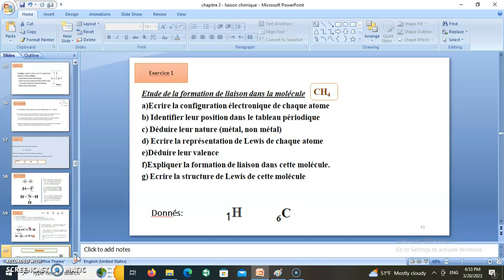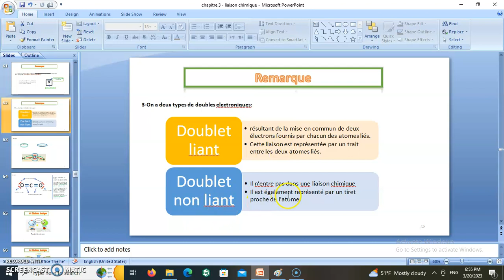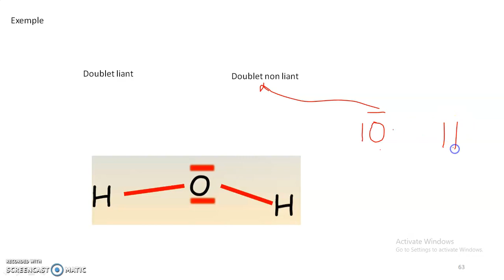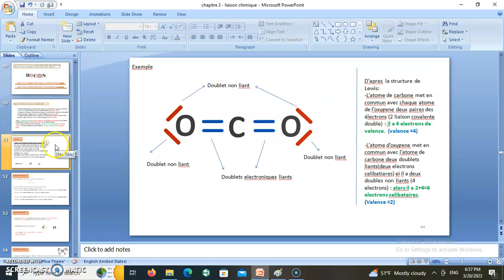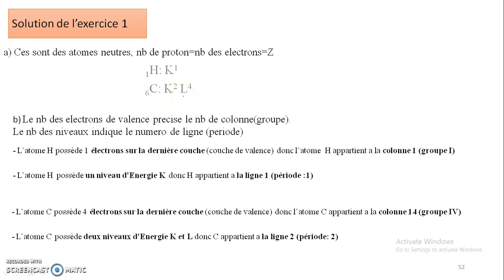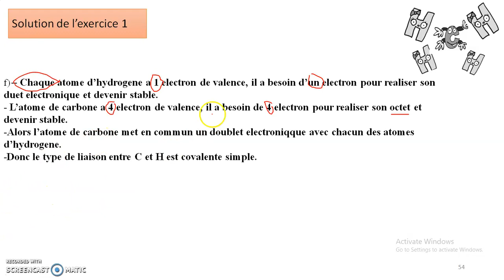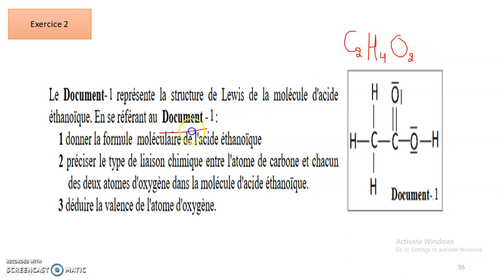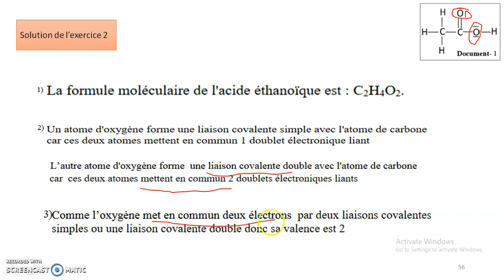Classe EB9: Vidéo 7: chapitre Liaison chimique : Application (Liaison covalente).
Dans cette vidéo on va continuer  le chapitre « Liaison chimique » en se basant sur curriculum libanaise, où on va expliquer des applications concernant le liaison covalente.